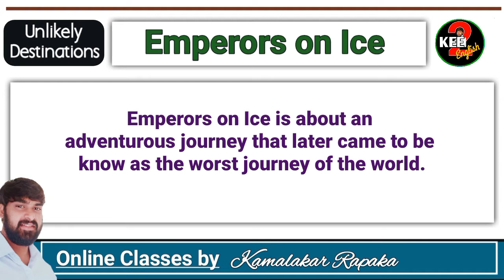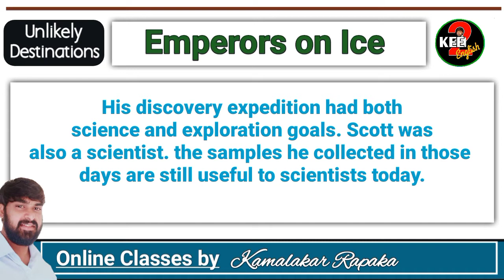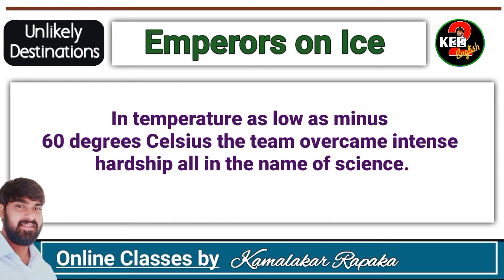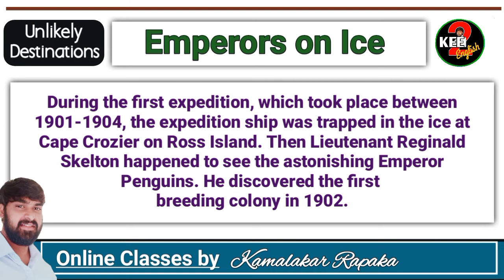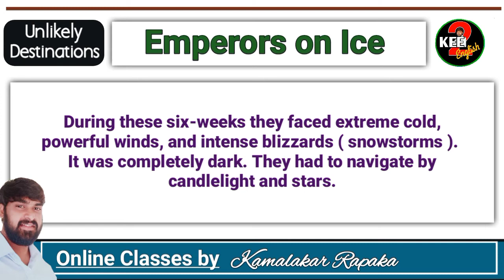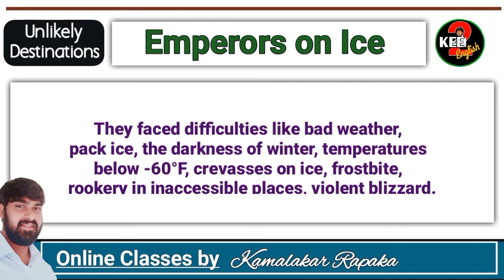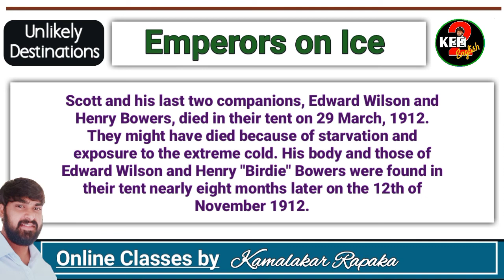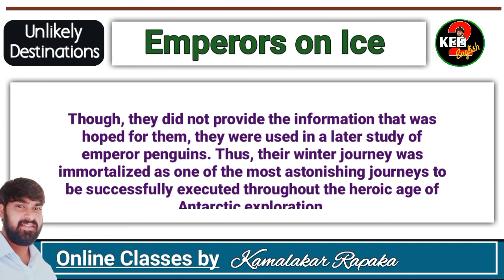Class-8 l Emperors on Ice l Unlikely Destinations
Class-8
Revised Oxford New Pathways
( Course Book )

Emperors on Ice is about an adventurous journey that later came to be known as the worst journey of the world.